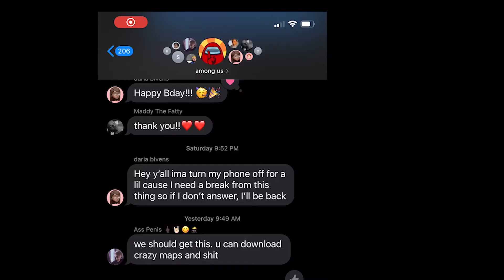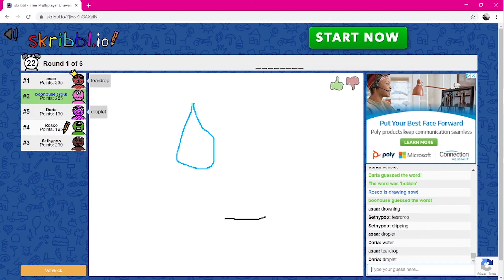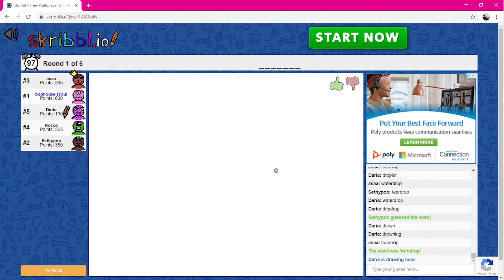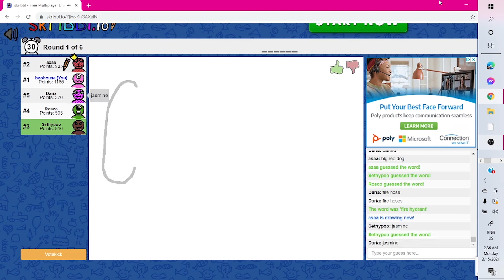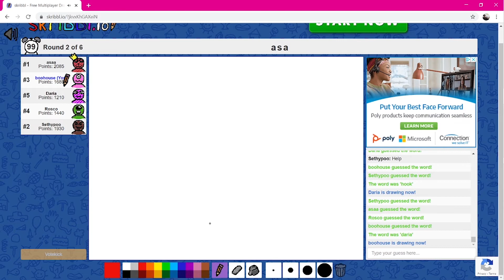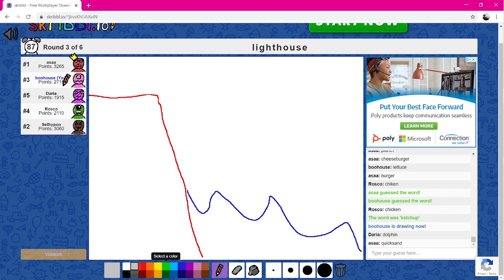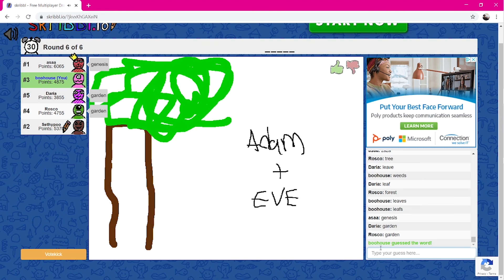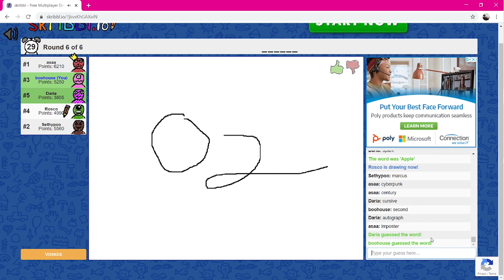Squad play Skribbl.io!!!!!! (pt.2)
Plenty of amateur gamers doing what they do best... playing games.
Don't forget BLACK LIVES MATTER!